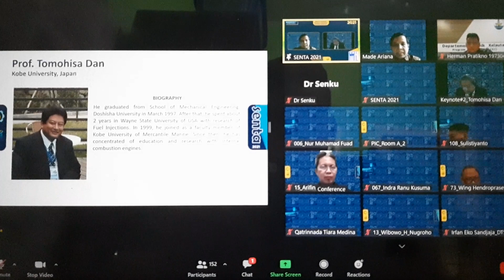International Conference SENTA 2021, FTK ITS Surabaya, 27 Nop 2021